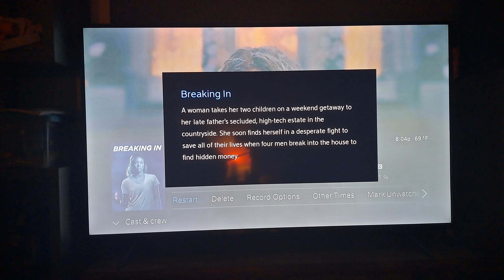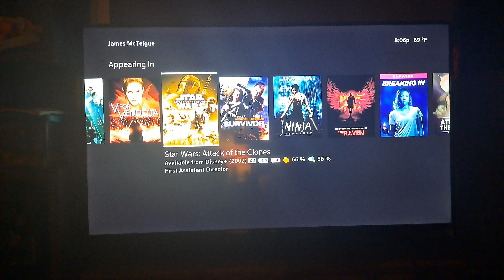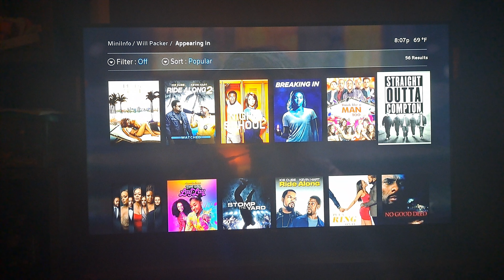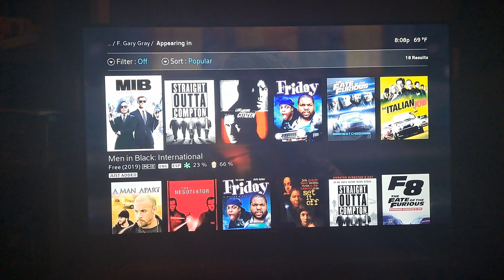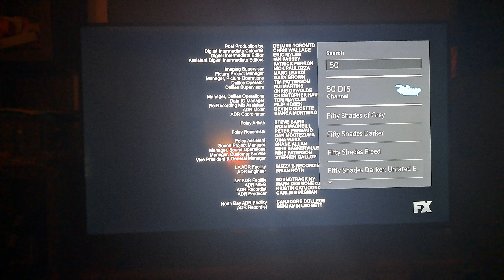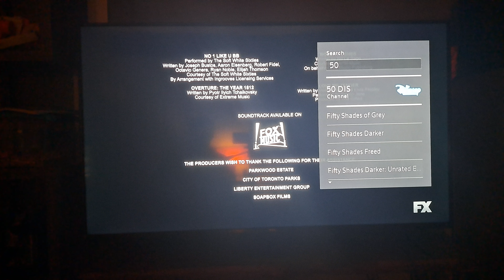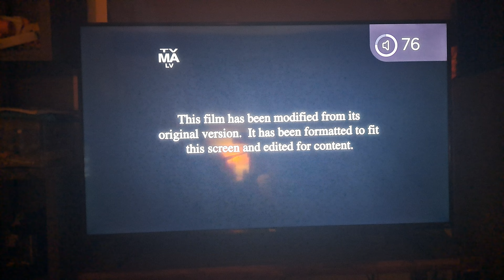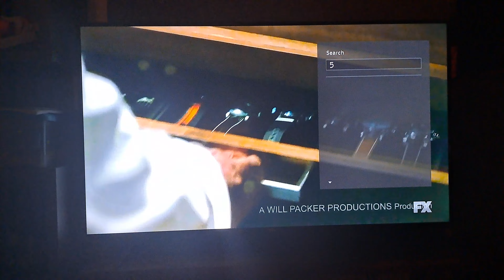Breaking In - FX Intro